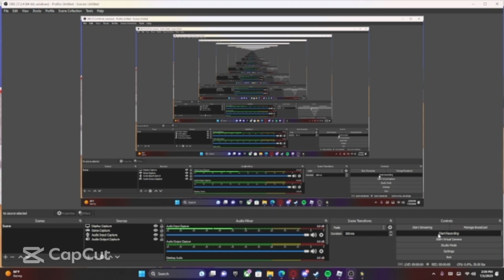becoming GOD in Arm wrestling simulator (kinda)